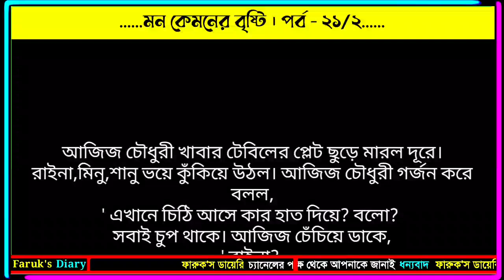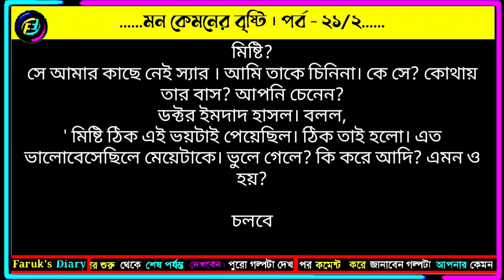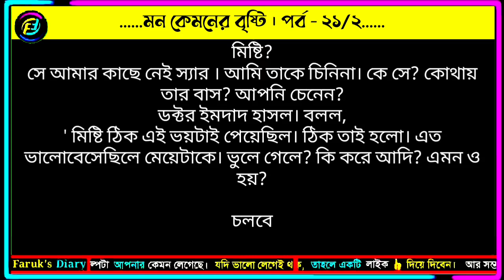মন কেমনের বৃষ্টি | পর্ব - ২১/২ | পুষ্পিতা প্রিমা | ভালোবাসার রোমান্টিক গল্প | Faruk's Diary